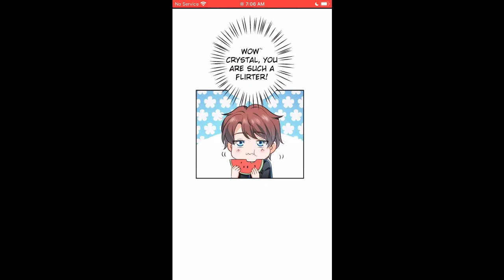Ex wife of a billionaire chapter 585